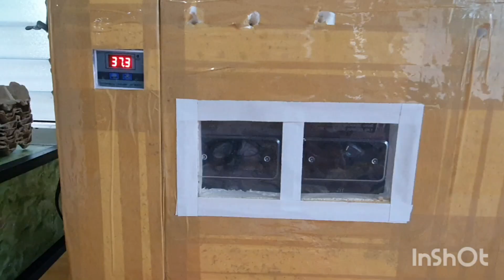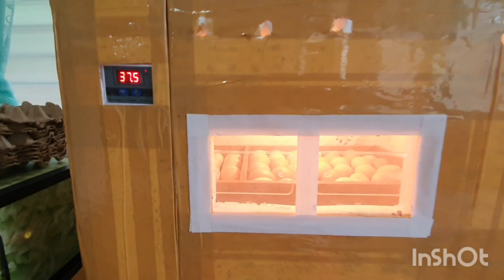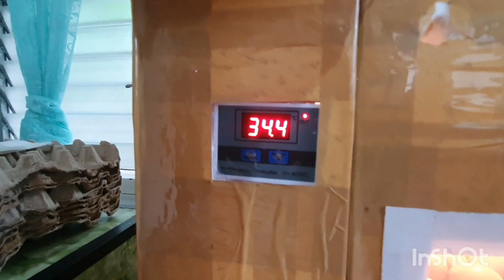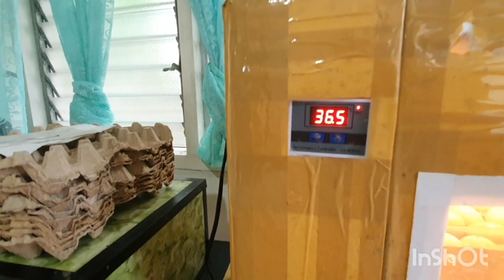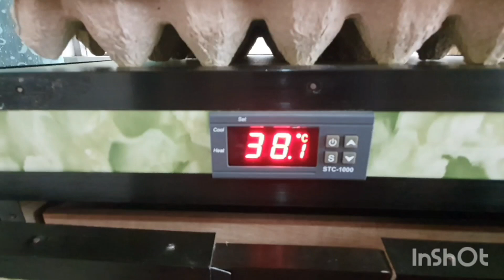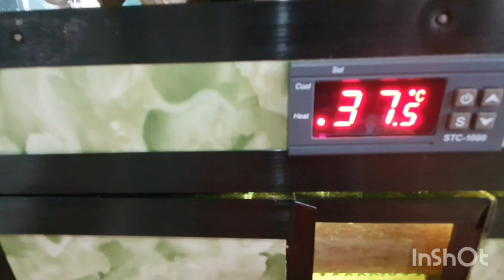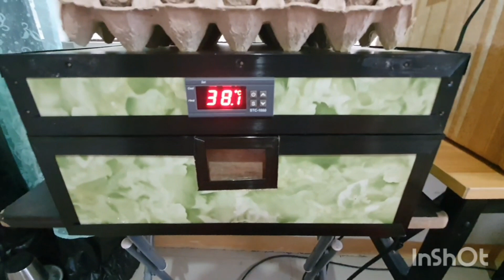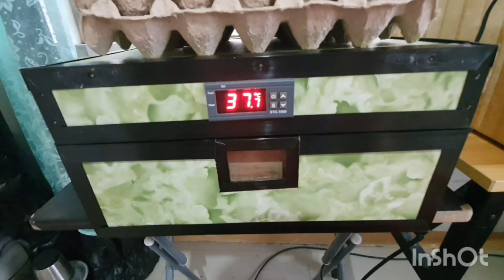ILANG BESES I IKOT ANG ITLOG SA DIY O MANUAL INCUBATOR?diyincubator